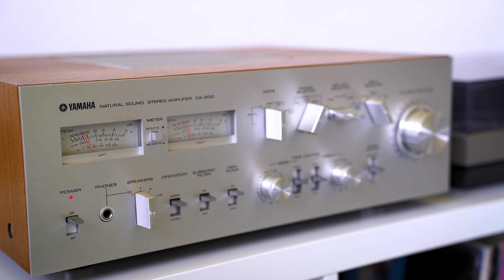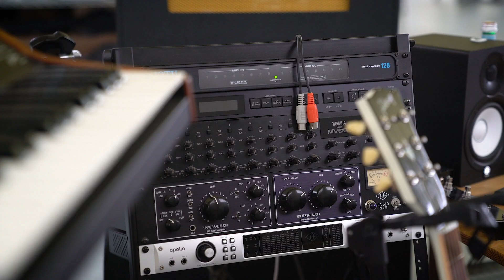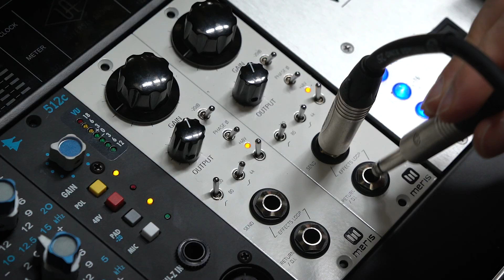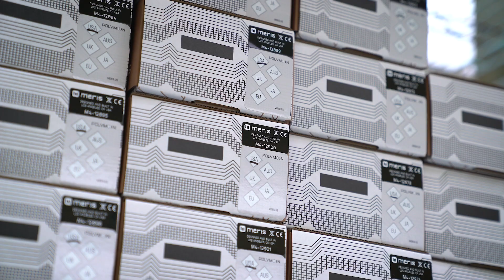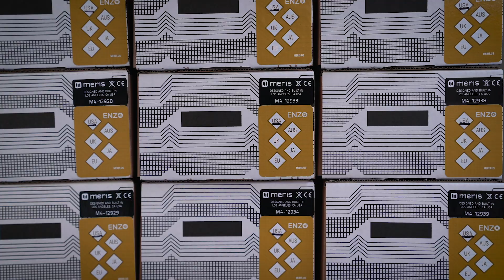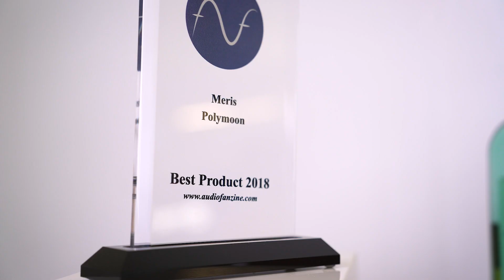Vintage King's Inside Look At Meris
We recently visited the Ventura, California headquarters of Meris, one of the world's preeminent pedal makers. Watch our new Inside Look to learn about Terry and Angelo's shared journey and the inspiration behind their incredibly unique effects.